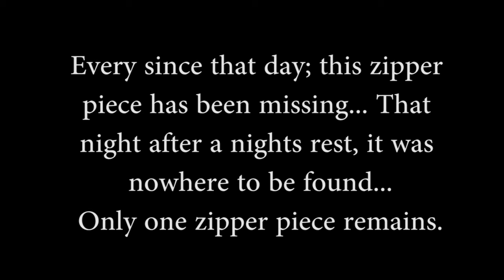Jertaker - Vlog #37 (Paranormal Activity)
Filmed By: Jertaker Gauxx at EC City Productions
Film Edited By: Jertaker Gauxx at EC City Productions
For Entertainment and Informational Purposes
Filmed in Buffalo

Staring: Jertaker Gauxx, Emmy, Grizzly and Taylor Broad

Intro and Outro:

 1. 6IX9INE - 2PAC (TATI 2018 NEW REMIX)